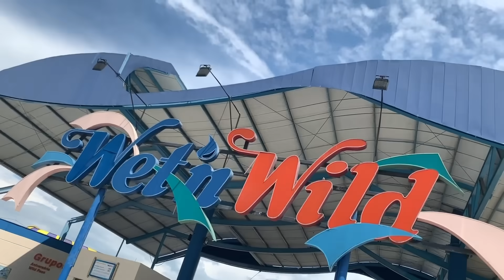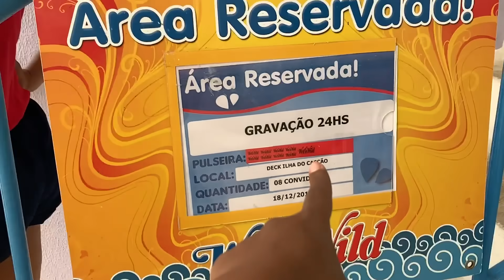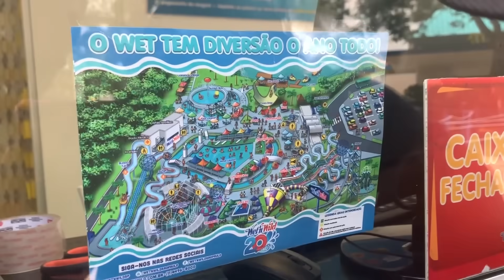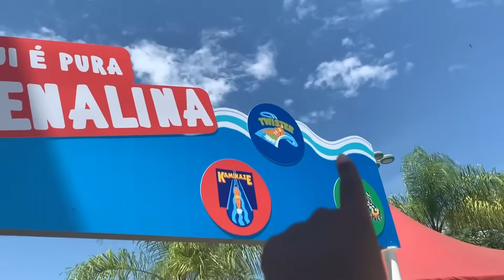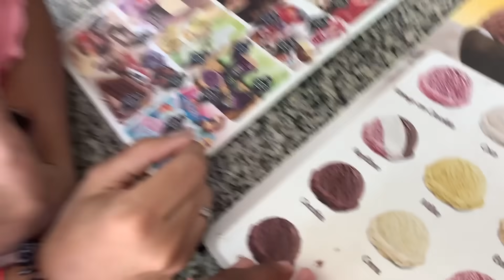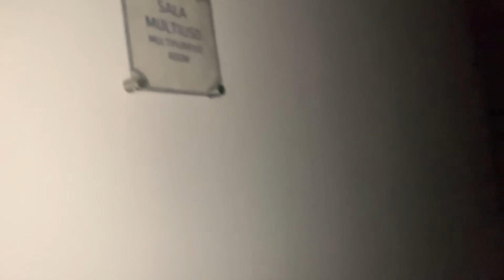24 HORAS NO SUPER PARQUE AQUATICO !!!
O Wet'n Wild é um parque aquático localizado a apenas 30 minutos de São Paulo e 15 de Campinas.